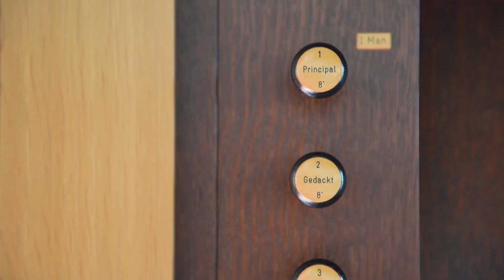小さな結婚式 グアム（アクアシンフォニーチャペル）【青い海と空に包まれた、南国のリゾートウェディング】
太陽に照らされて真っ白な砂浜と青い海のコントラストが美しい南国の楽園グアム。
5つ星クラスの客室とサービスを提供するロッテホテルグアムは、 ビーチフロントの恵まれたロケーションにあり、青い海とパウダーサンドのビーチが目前に広がります。
チャペルは内観には優しい温もりを醸し出すモクが使用され、天井は古典的なドーム型に設計されており、 グアム最大級のパイプオルガンがチャペル全体を美しい音色で包み込みます。
心地よいグアムの風を感じながら太陽、海、そして空に祝福されるリゾートウェディングがここでは叶います。

■小さな結婚式 グアム（アクアシンフォニーチャペル）